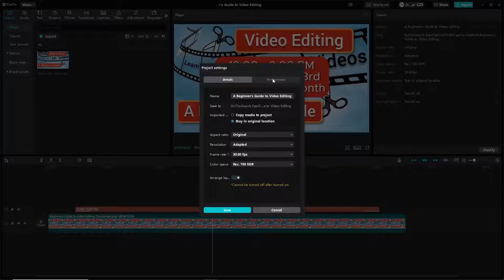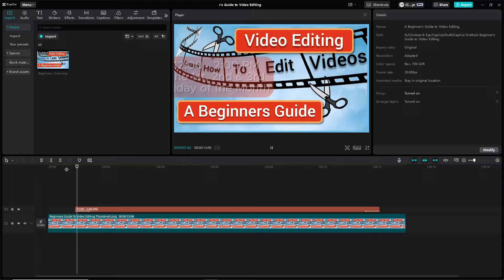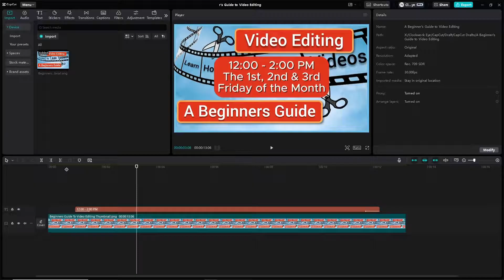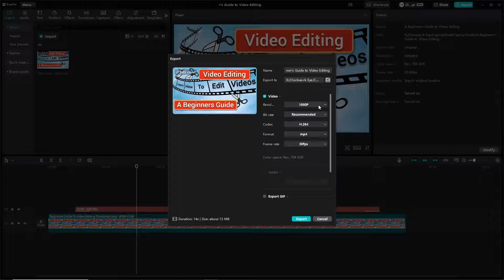Reduce Lag During Playback In CapCut Video Editor For Desktop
If you're experiencing lag during playback of your timeline in CapCut Video Editor for Desktop, here are 2 ways to get smooth playback.

Techniques and tips like this are covered in our comprehensive interactive workshop 'A Beginner's Guide to Video Editing'. The workshop has been broken down into three sessions and runs over three consecutive weeks. Each session is run on a Friday from 12 to 2 PM so that there is no information overload. The next workshop runs on Fridays the 1st, 8th and 15th November 2024 and is repeated every 2 months:

_We are constantly making video content like this to help our members create and use video successfully in their businesses. For more information on the Video Creators Club

Suppose you are a business that is looking to start utilising video as part of your marketing but doesn't know where to start. In that case, you might be shy or unconfident on camera or don't know what types of videos to make for your business or even what to do with the videos once you have made them, if that's the case then the Video Creators Club has everything that you need to get started creating videos to improve your marketing, increase visibility and credibility and increase profits.

The Video Creators Club consists of the following:

✔ _Ongoing support where members can book a chat with us to go through ideas, technical issues and more._
✔ _A library of how to use video. This is a growing library with mini tutorials on uploading video, using them in mail marketing, creating subtitle files, etc._
✔ _A monthly creators meeting where members get to network and share their ideas, what they have been up to and more._
✔ _Access to our courses which are:_

⭐ *Creating videos using your mobile phone*
⭐ *Creating course videos*
⭐ *Basic editing*
⭐ *Setting up a YouTube channel correctly*
⭐ *Using OBS studio, which is free, to create videos easily*

*Equipment That We Recommend*

The equipment listed below will help you get started with creating videos for your business and won't break the budget.

*Cameras*

Logitech C920s
_This is a good quality full HD webcam with an excellent mic. This model comes with a privacy cover._
Logitech C920
_This is a good quality full HD webcam with an excellent mic._
GoPro HERO9
_Waterproof Sports Camera with Front LCD Screen and Rear Touch Screen. Not the latest model but not the most expensive either._

*Stabilisation*

JOILCAN Camera Tripod (Budget tripod)
_This is an entry-level tripod and ideal for static shots_
NEEWER 79"/200cm Video Tripod (Quality tripod)
_This tripod is better for filming when you want to get a bit more adventurous_
Phone Clamp
_Get this if your tripod doesn’t come with one because you will need it to attach your phone to your tripod_
Tablet Clamp
_If you are looking to use your tablet or iPad to film your videos then you will need a bigger clamp like this_
Selfie Stick
_Selfie sticks are handy to carry with you for that impromptu video like a testimonial from a client_

*Audio*

3.5mm Audio Jack Wired Mic
USB Type C Mic
Bluetooth USB Type C
Bluetooth Lightening Port
Multi Adapter Bluetooth Mic
Wireless Mic

*Lighting*

Ring Light
Ring Light With Stand
LED Light Kit

*Software*